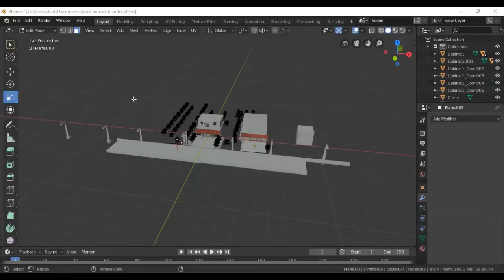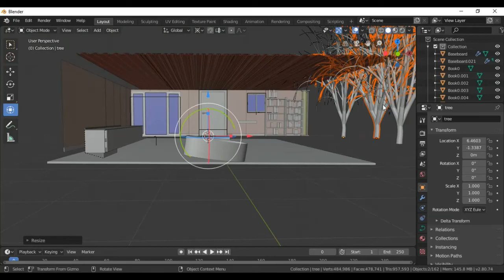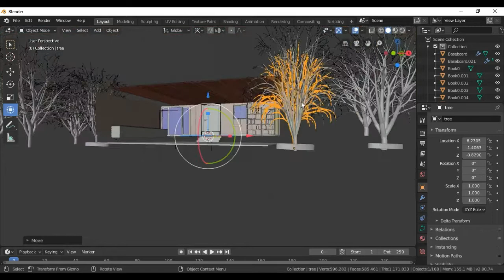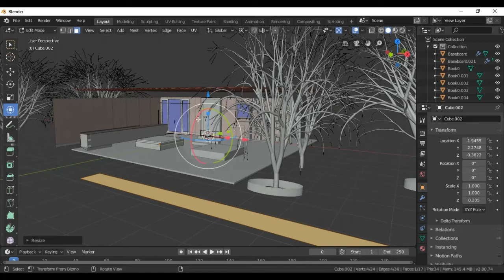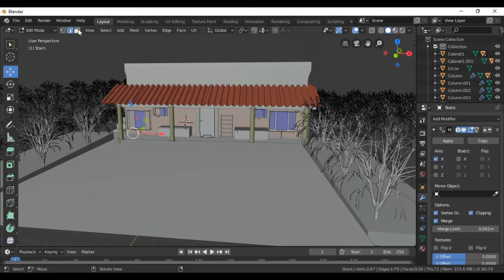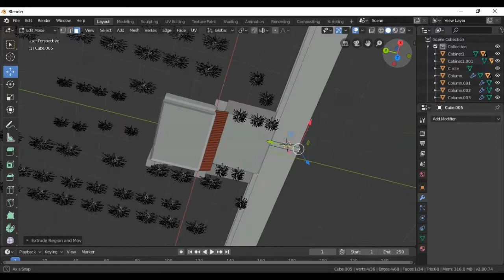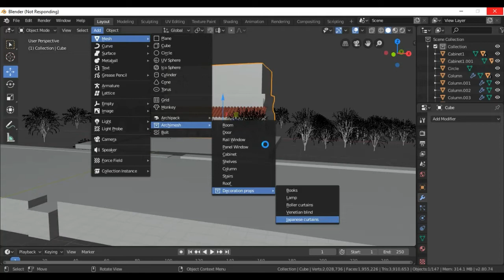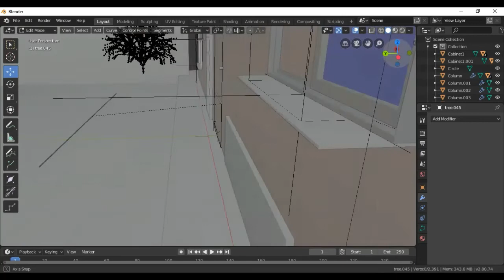how to add free addons in blender 2.803d models எளிமையாக add செய்வது எப்படி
Blender (Software), Software (Industry), blender addons, addons blender tutorial, msmagicanimations, Tutorial (Media Genre)